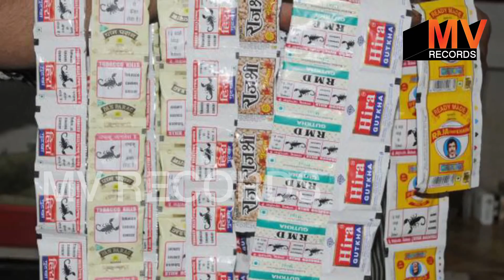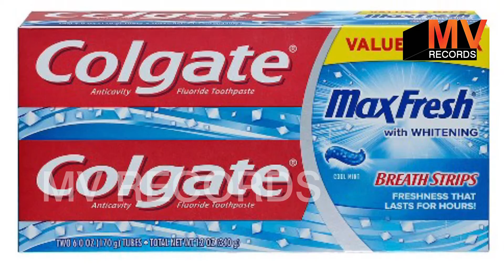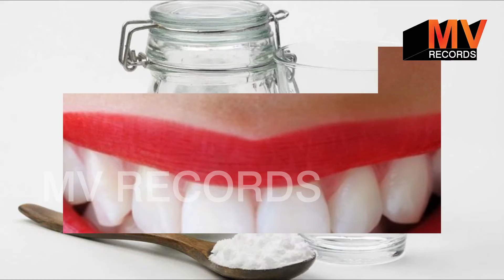2 मिनट में गंदे पिले दाँतों को मोतियों की तरह सफेद और चमकदार बना देगा ये नुस्खा // Teeth Whitening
2 मिनट में गंदे पिले दाँतों को मोतियों की तरह सफेद और चमकदार बना देगा ये नुस्खा // Teeth Whitening